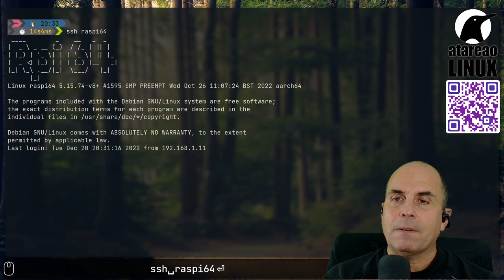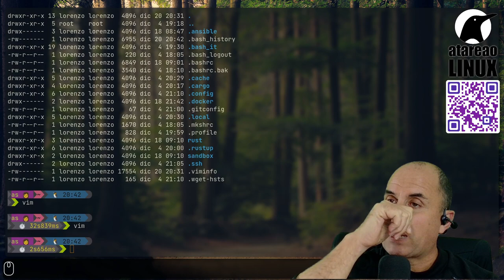Introducción a Vim. Primeros pasos.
Vim es un editor atemporal. No se trata de un editor cualquiera, se trata de un editor que ha marcado tendencia. Puedes encontrar complementos en otros editores para emular, precisamente, el funcionamiento de VIM.
En este vídeo te cuento que es VIM y sus posibilidades para que tengas una visión general del mismo.